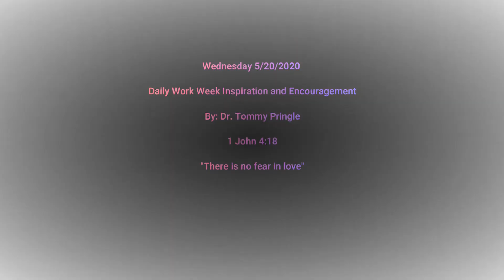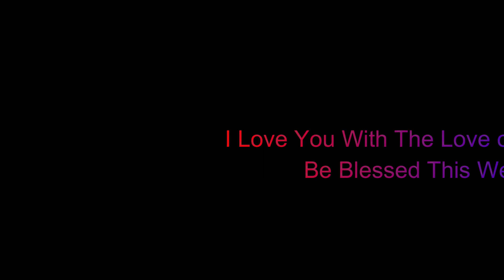There is no fear in love